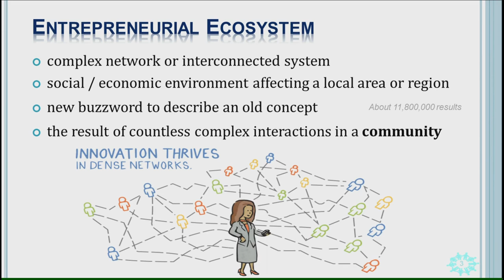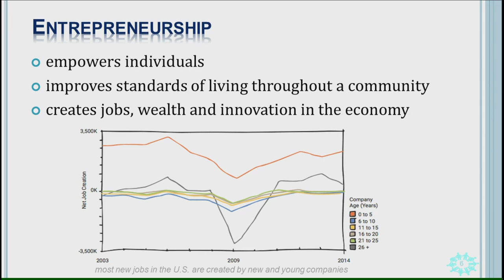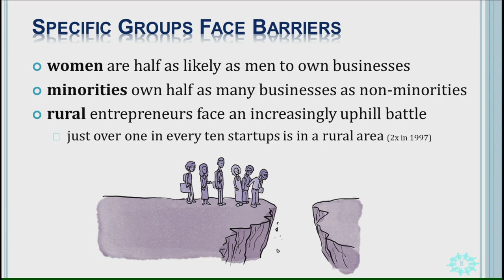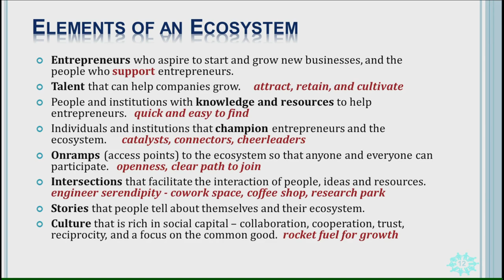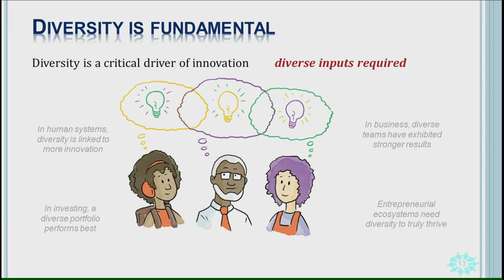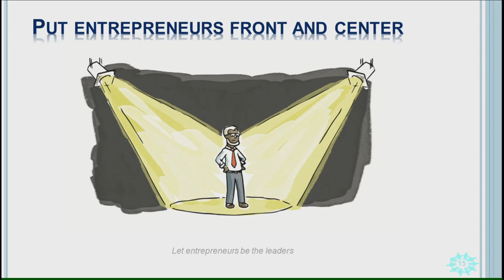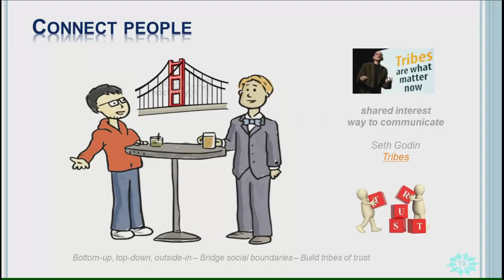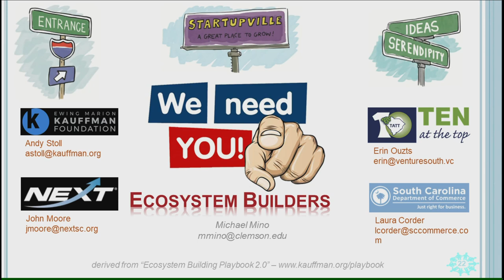Building Entrepreneurial Ecosystems in the Carolinas | Michael Mino | TEDxGreenvilleSalon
How do we create environments that encourages and inspires entrepreneurs and the spirit of entrepreneurship? How do we build these ecosystems to challenge traditional business models? Michael is a serial entrepreneur who has founded and grown a number of technology-based start-ups. His most recent re-startup, PropertyBoss Solutions, was sold to a private equity firm in 2016.

His electrical engineering and finance MBA education help him navigate that exciting intersection of building ventures by solving problems with technology. He started his career developing factory automation for large businesses including Kodak, Xerox, and Black and Decker.

Boards he has served on include Clemson’s Rutland Institute for Ethics, Institute for Global Road Safety and Security (IGRSS), ORMEC Systems Corp, and InnoVision Awards.  While scouting for the next ad-venture, he facilitates courses in entrepreneurship and technology innovation in the Clemson MBA and CUICAR programs and mentors start-ups in the region. This talk was given at a TEDx event using the TED conference format but independently organized by a local community.